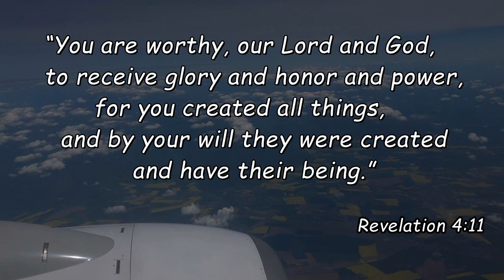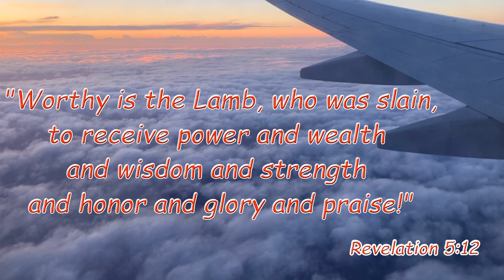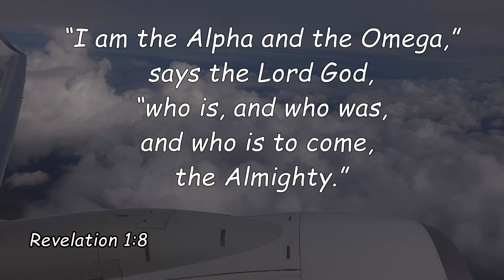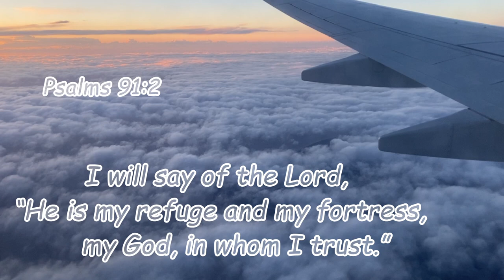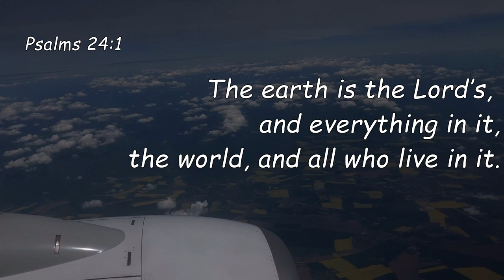Agnus Dei - Michael W. Smith - Flute by Ibolya Fabian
Revelation 5:11-12
11 Then I looked and heard the voice of many angels, numbering thousands upon thousands, and ten thousand times ten thousand. They encircled the throne and the living creatures and the elders.

12 In a loud voice they were saying:
    to receive power and wealth and wisdom and strength
    and honor and glory and praise!”

Special thanks to Sarolta Fabian Suba for making the videos.